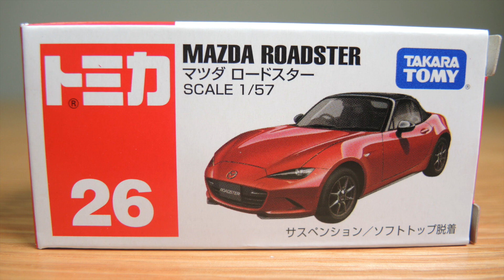Mazda MX5 Roadster - Tomica toy cars collection for kids!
Mazda Roadster - Tomica toy cars collection for kids!

We are a big fan of Tomica toy cars and we collect a lot of Tomica toy cars.

This video is a toy car unboxing and moving car review.  We have focused on Mazda Roadster, a lightweight two-passenger roadster sports car manufactured and marketed by Mazda.